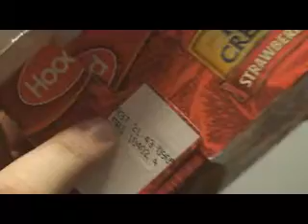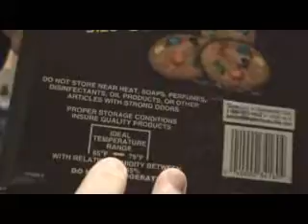Sick To My Stomach Part 1: Introducing M&Ms Cookies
This is truly the first r00ster epic. You won't be bored for a second.